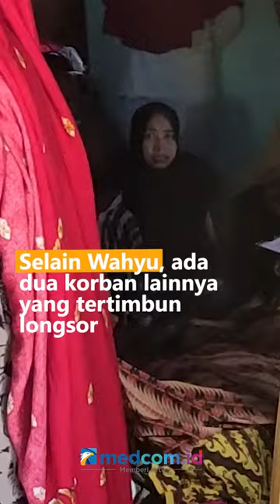KORBAN TANAH LONGSOR DIMAKAMKAN, ISAK TANGIS KELUARGA PECAH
Isak tangis salah satu korban tanah longsor di Desa Loka, Kecamatan Rumbia, Kabupaten Jenoponto, Sulawesi Selatan pecah saat korban tiba dirumah duka. Korban meninggalkan seorang yang tengah hamil tua dan satu orang anak yang masih balita.

Korban yang bekerja sebagai sales di salah satu perusahaan menjadi korban tanah longsor saat hendak menuju ke perjalanan kerja. Selain Wahyu, ada dua korban lainnya yang tertimbun longsor, dan satu diantaranya masih dalam pencarian Tim Sar.